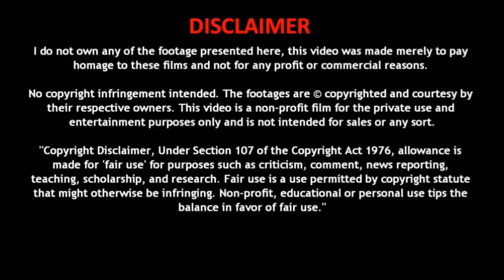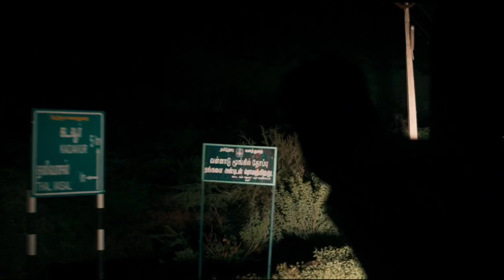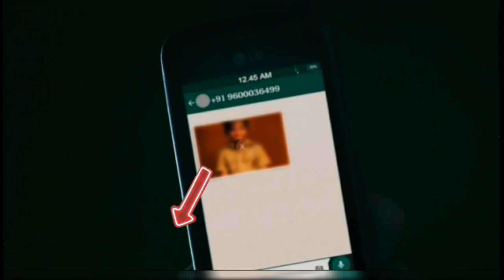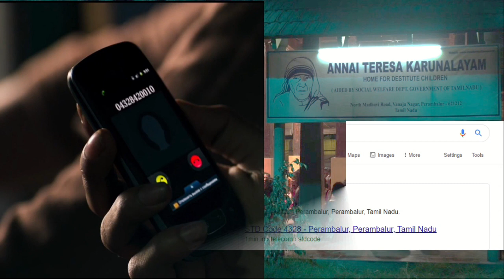Kaithi | Hidden Details | கைதி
Kaithi (கைதி) is one of the Block buster Movies in 2019 and the complete story line is in a single day.

There were lot of hidden details in this movie since the one day story line was shot for more than 60 days. We decoded few hidden details and listed in this Video